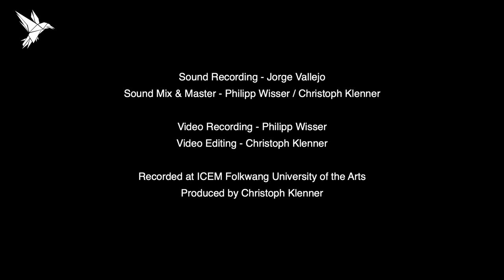SUND Flea Bite